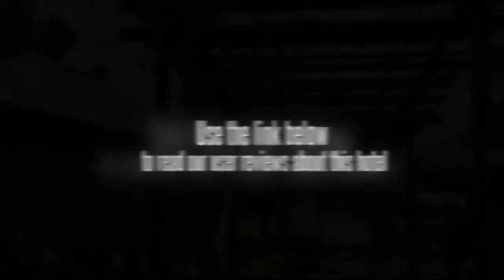Balicasag Island Dive Resort